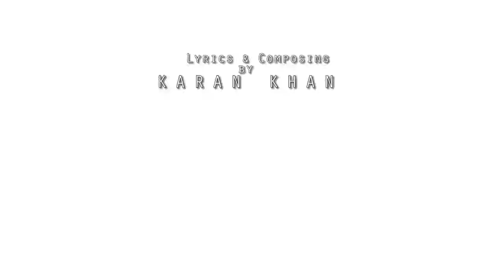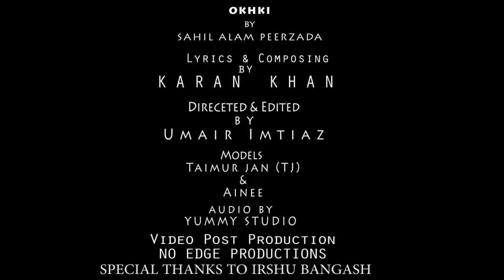Pashto New Songs 2017 OKHKI By Sahil Alam Peerzada Pashto HD Video Songs